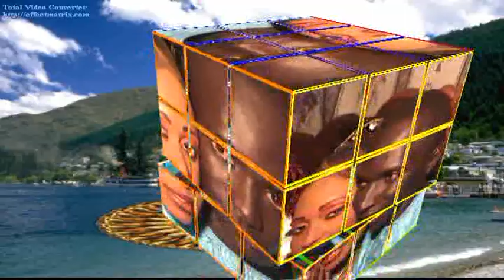MARIAGE RAMATOULAYE BADJI CHERIE ASSANE SANE _01_3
Objectif: Nous avons besoin de plus de 5000 abonnés.
Merci beaucoup pour la générosité.